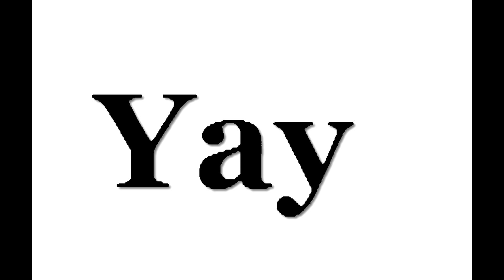[10 years later, remastered] Disher Lies and ima cat song...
10 Years ago me, @MistaDisha and Oliver were sat around when this piece of audio was captured, it was converted into a silly little YouTube video, I thought I'd remaster it slightly as the old hissing audio was awful, and the photos were made in ms paint and edited on windows movie maker.

To Disher, and Oliver
I love you both so dearly.

I hope we can all revisit this in another 10 years